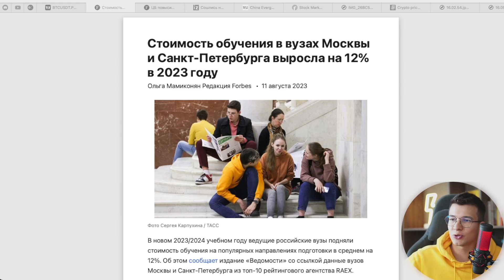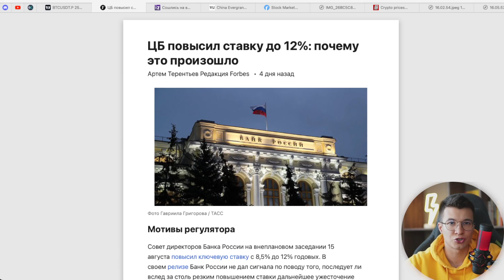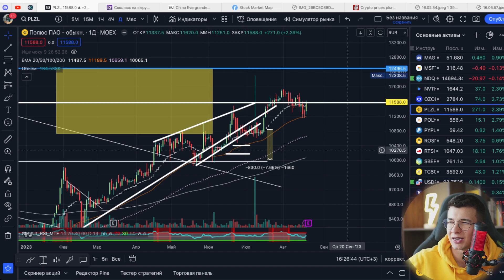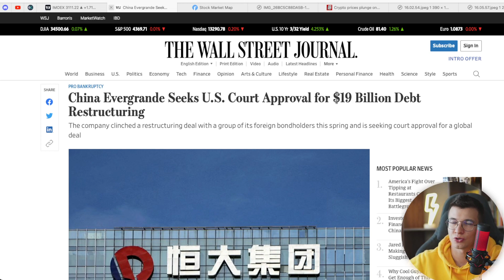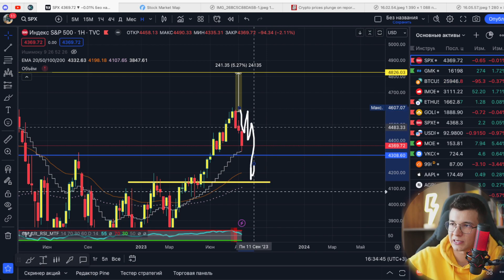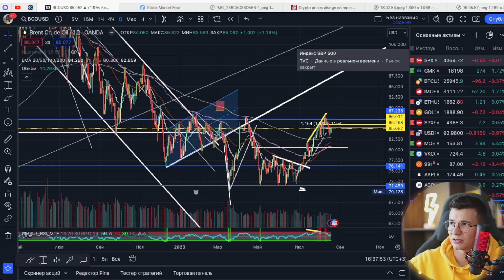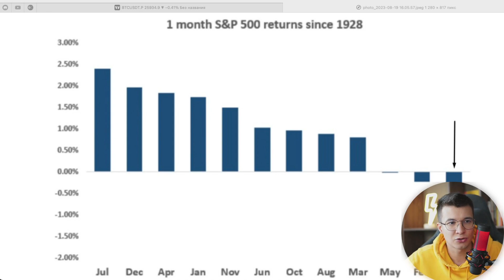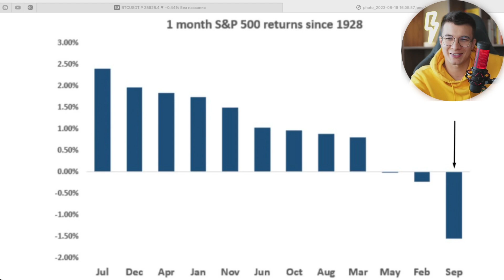Обвал рынков в сентябре, обзор индексов и прогноз по рублю / Daily Report 65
Открыть брокерский счет с подарком в Тинькофф